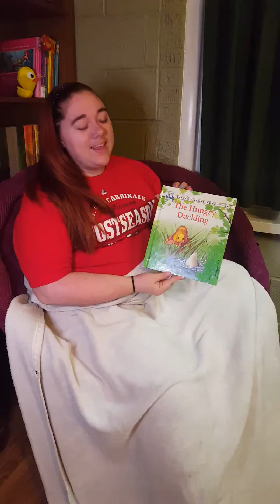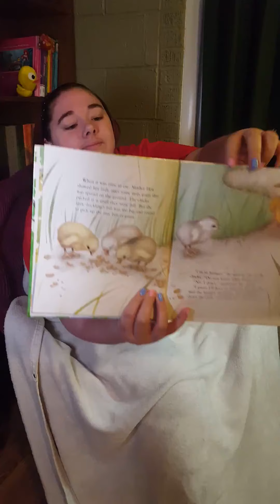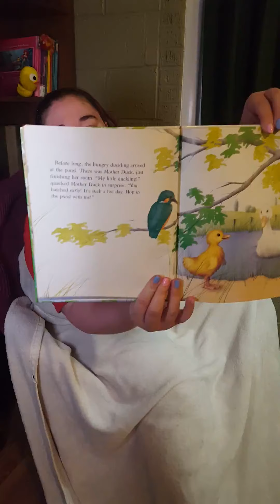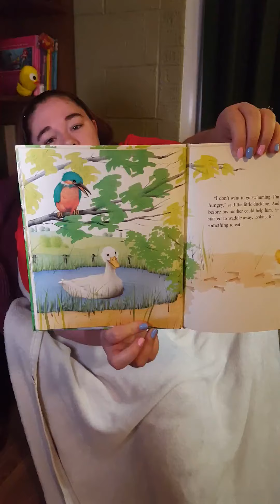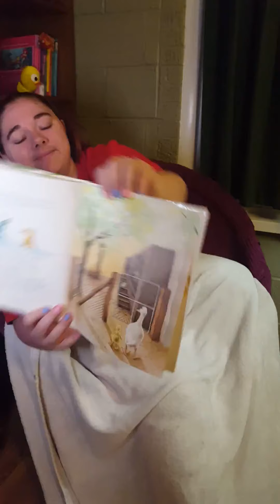Story time #15: “The Hungry Duckling” by Claude Clement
Story time #15: “The Hungry Duckling” by Claude Clement, adapted by Deborah Kovacs, Illustrations by Marcelle Geneste